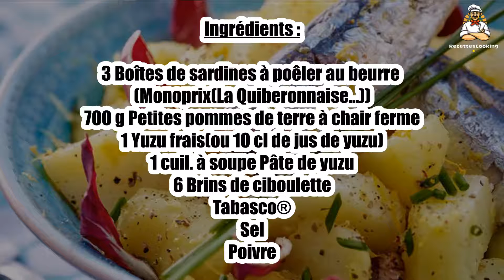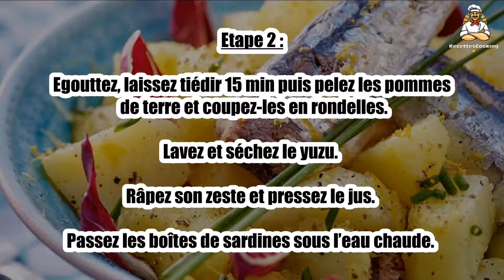Recette : Salade tiède de pommes de terre et sardines au yuzu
Bonjour à tous, aujourd’hui recettescooking.com vous présente la recette suivante : Salade tiède de pommes de terre et sardines au yuzu

TEMPS TOTAL : 55 min
Préparation : 25 min
Cuisson : 30 min

Ingrédients :

3 Boîtes de sardines à poêler au beurre (Monoprix(La Quiberonnaise…))
700 g Petites pommes de terre à chair ferme
1 Yuzu frais(ou 10 cl de jus de yuzu)
1 cuil. à soupe Pâte de yuzu
6 Brins de ciboulette
Tabasco®
Sel
Poivre

Etape 1 : Rincez les pommes de terre, mettez-les dans une casserole d’eau froide salée et portez à ébullition.

Laissez cuire sur feu moyen, 20 min.

Etape 2 : Egouttez, laissez tiédir 15 min puis pelez les pommes de terre et coupez-les en rondelles.

Lavez et séchez le yuzu. Râpez son zeste et pressez le jus. Passez les boîtes de sardines sous l’eau chaude.

Etape 3 : Versez leur contenu dans une poêle chaude et réchauffez quelques minutes sur feu doux.

Versez sur les pommes de terre, ajoutez le jus et le zeste du yuzu, quelques gouttes de Tabasco® et la ciboulette ciselée. Salez et poivrez.

Etape 4 : Mélangez délicatement et servez tiède. Présentez sur un lit de salade.